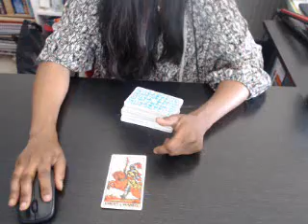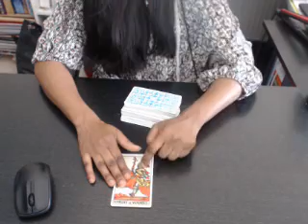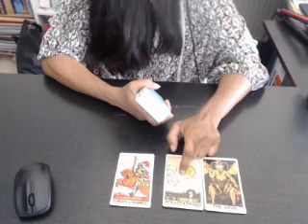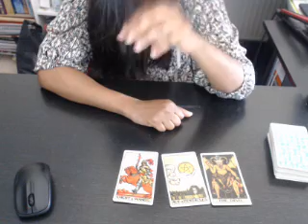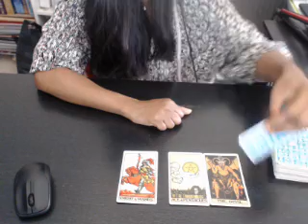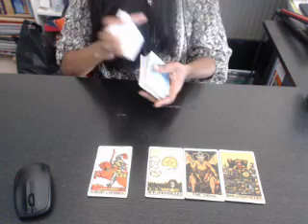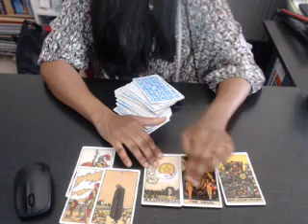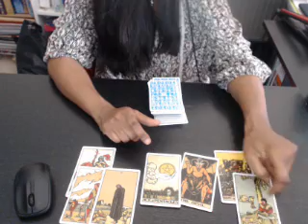TAURUS 26TH JUNE-2ND JULY 2017 WEEK AHEAD TAROT ADVICE READING